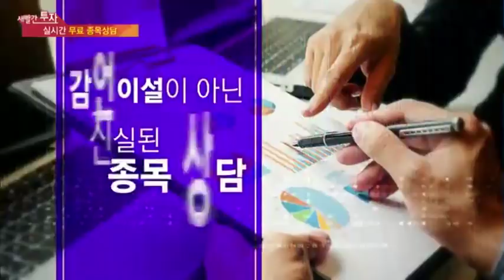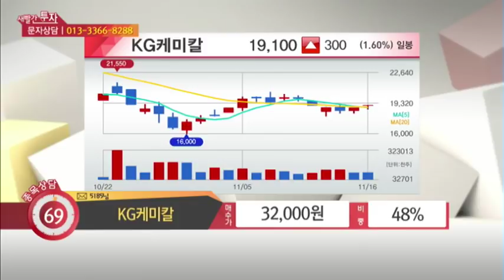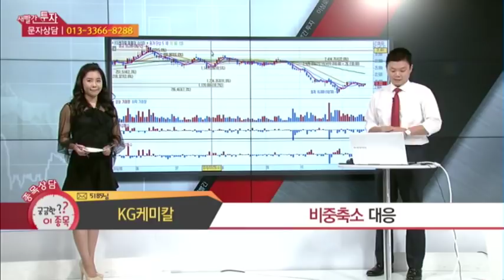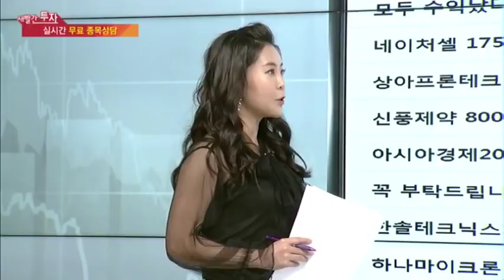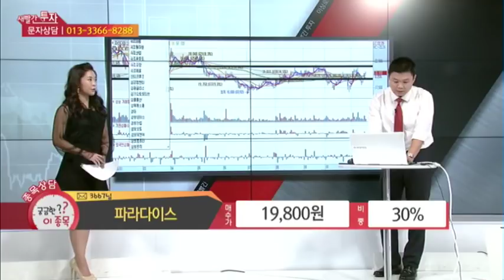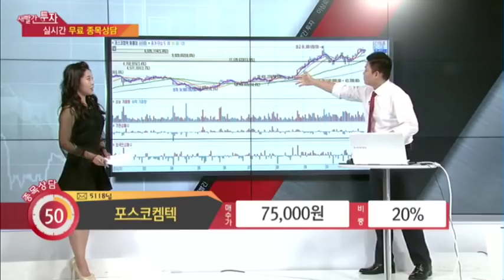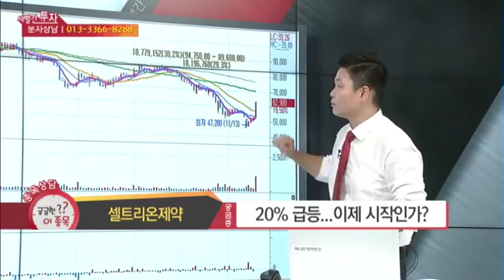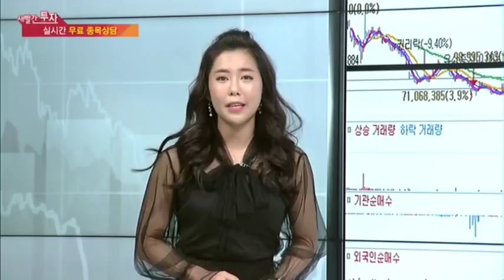MTN 이상로 새빨간투자 종목상담 매매전략 기업분석(셀트리온제약, 아시아경제, KG케미칼, 선데이토즈, 파라다이스, 마니커, 포스코켐텍)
“새투”

 라고 남기시면 방송때 보고 최대한 상담 진행해드리도록 하겠습니다. 상담이 안되면 유튜브를 통해서도 매매전략을 업로드하겠습니다.  연락주시면 상담가능합니다. 고민 함께 해결합시다^^

1. 셀트리온제약 급등세, 추가적인 상승 가능할까? 지금자리에서 매수해도 되나요?
2. 아시아경제 전환사채 관련 가격 지금은 저가권역?
3. KG케미칼 케미칼회사가 소비와 관련이 있는 이유는?
4. 선데이토즈 애니팡 이후 기대작 존재여부, 주가방향은?
5. 파라다이스 카지노 호재 타고 상승가능할까?
6. 마니커 닭고기열풍 다시 불 수 있을까?
7. 상아프론테크 2차전지 실적 4분기도 호재로 영향줄까?
8. 포스코켐텍 2차전지 대장주 유지될수 있을까?